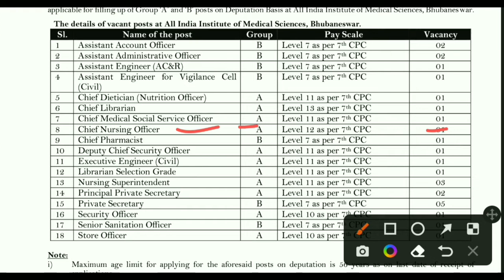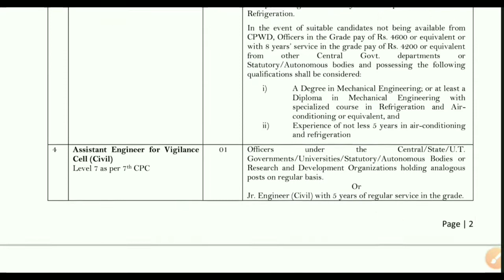AIIM Pharmacist Vacancy ! Pharmacist Job 2022 ! Nursing Officer Vacancy ! Odisha Job News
@laxmidhar sir
@FM Manoj

Padmanabha Badapanda
✅From- Sonepur, Odisha (INDIA)